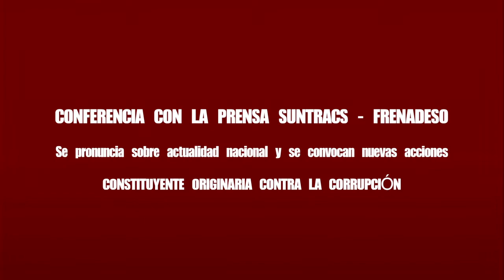FRENADESO Noticias 10 de Febrero de 2017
CONFERENCIA CON LA PRENSA SUNTRACS - FRENADESO

10 de Febrero de 2017

Se pronuncia sobre actualidad nacional y se convocan nuevas acciones

CONSTITUYENTE ORIGINARIA CONTRA LA CORRUPCIÓN